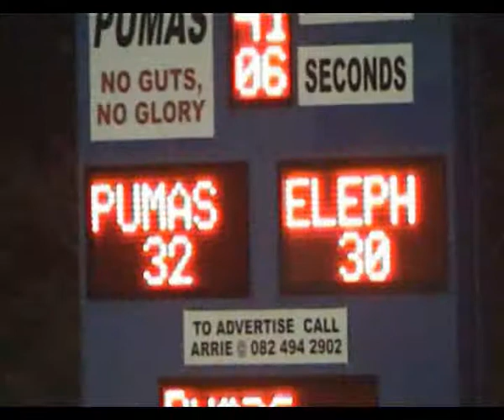Pumas vs Elephants 27 June 2008 - Highlights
All the tries!